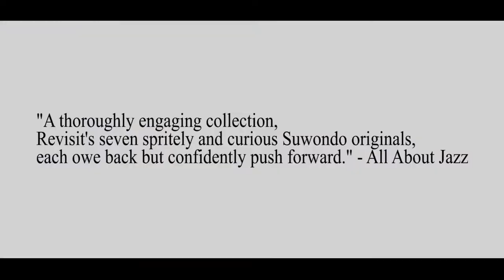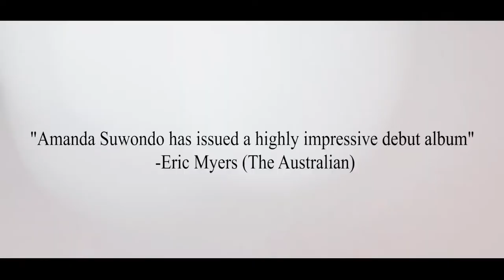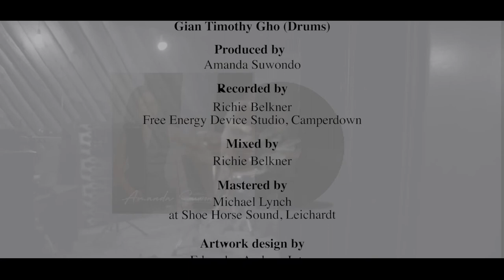Amanda Suwondo REVISIT album trailer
Amanda Suwondo debut album ‘REVISIT’

(please use your browser to open the link as the link will not work on mobile devices)

Amanda Suwondo (piano)
Muhamed Mehmedbasic (double bass)
Gian Timothy Gho (drums)

Produced by Amanda Suwondo
Recorded by Richie Belkner at Free Energy Device Studio
Mixed by Richie Belkner
Mastered by Michael Lynch at Shoe Horse Sound
Artwork design by Eduardus Andrew Intan
Video by Victorio Suwondo and Dani Sutedjo
Video editing by Victorio Suwondo
Photograph by Joy Suwondo at Joy Samantha Photography
All compositions by Amanda Suwondo

Andrew Sutyono
Samuel and Neti Suwondo
Francesca Prihasti
All my loved ones

Originally from Indonesia, pianist Amanda Suwondo started learning keyboard at the age  of five. She started learning classical music during high school and playing at church. She then took her career as a musician further in 2010 when she moved to Sydney, Australia, studying a diploma of contemporary music. Amanda continued her further study at Sydney  Conservatorium of Music studying Bachelor of Music Performance in jazz. Amanda has been playing and recording around Australia as well as Indonesia. ‘Revisit’ is Amanda’s debut album, written whilst travelling around the world and inspired  by many occasions, family members, friends, mentors and musicians whom she encountered whilst on this journey.